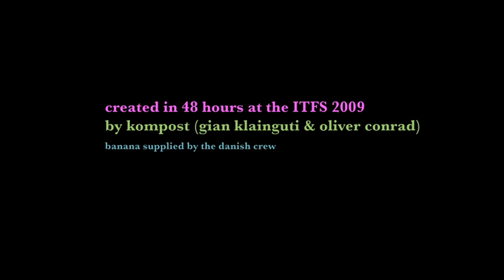ITFS 09: Dixie Trixie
Winner of the Crazy Horse Session: Dixie Trixi by Oliver Conrad and Gian Klainguti.
Short animated film produced at the Crazy Horse Session - 48h-3D-Jam (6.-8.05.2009) during the 16th Stuttgart International Festival of Animated Film